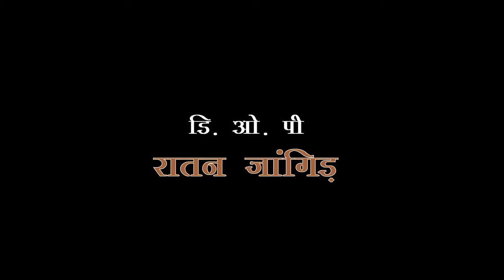चौधराईन Choudharain film Trailer | Pankaj Sharma | Sarmistha Makwana | Narpat Singh Gaur